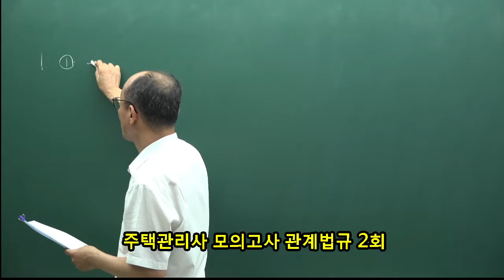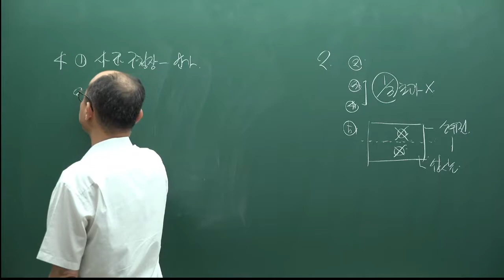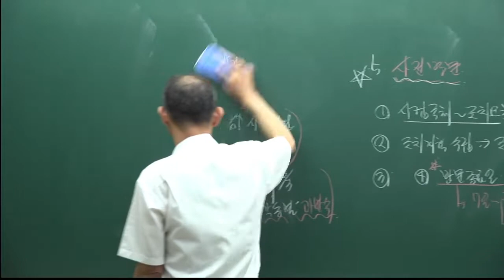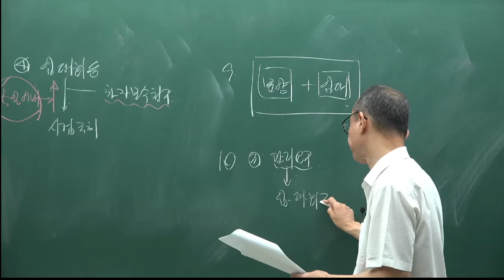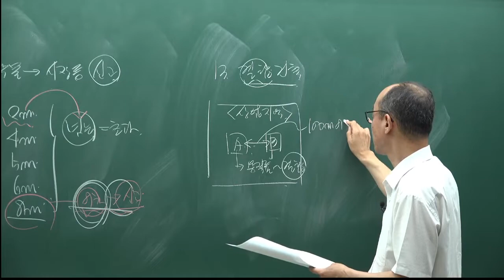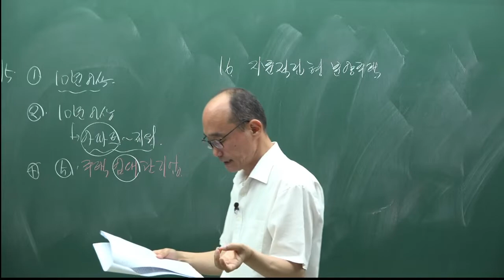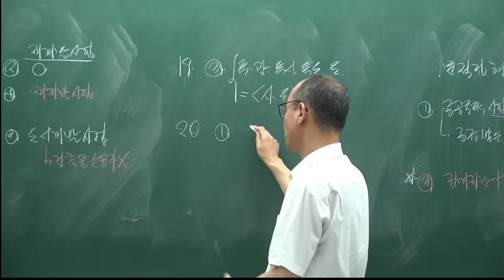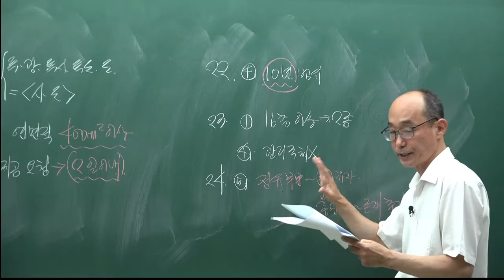[주전무] 2022년 주택관리사 관계법규 2차 과목 최종 모의고사 2강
[주택관리사 전부 무료 인강] 2022년 주택관리사 2차 모의고사 주택관리관계법규[안병영교수]
2022년 주택관리사 시험대비 최종 모의고사